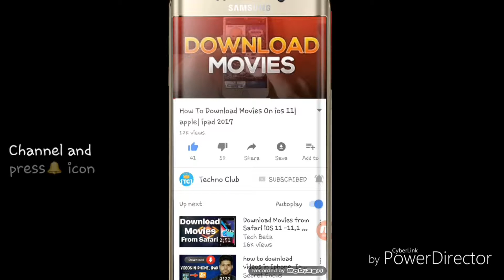Xiaomi ने लॉन्च की कॉर्डलेस स्टीम आयरन, जानिए कीमत Full HD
Follow Us?